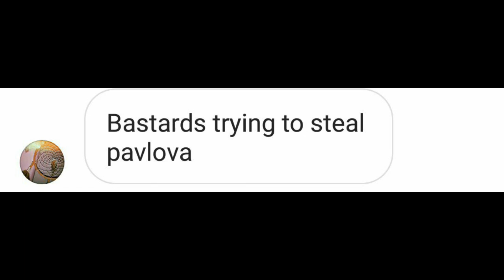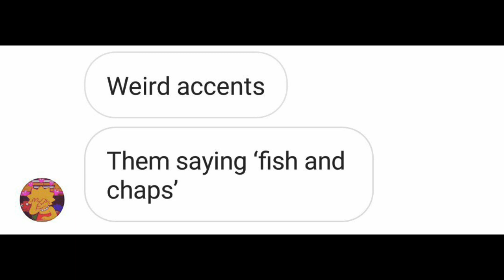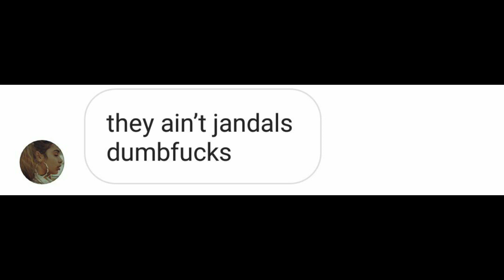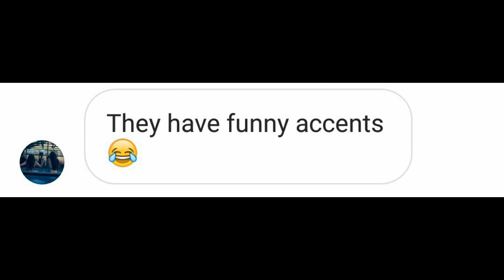WHAT AUSSIES THINK OF NZ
Ay sick cunt thanks for tuning into another video